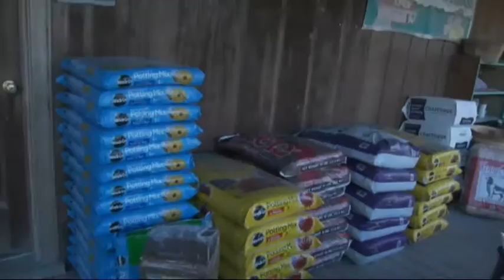Springtime horrible local commercial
It's springtime at the mill. So enjoy this awesomely bad commercial